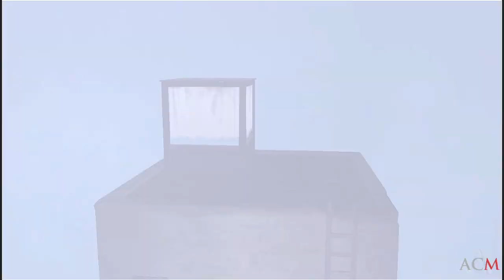Assassin's Creed Bloodlines | Walkthrough Español | Bloque de Memoria 2 | Misiones Principales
Assassin's Creed
Guía de Trofeos
Guía del juego al 100% en Español
Walkthrough
Guía del juego parte 02
Let's Play
playthrough
No comentado
Trofeo / Logro
PSP / Emulador
Tutorial
Localización
Cómo conseguirlo fácilmente
100% Completado
Modo Historia
Bloque de Memoria 2 / Secuencia ADN 2
Memoria / Misión
hurto, fisgoneo, interrogatorio, informador, defender ciudadanos, atalayas
Misiones Principales
Fredic El Rojo

Descúbrelo todo sobre tu saga favorita, comparte y haz amigos en nuestro foro